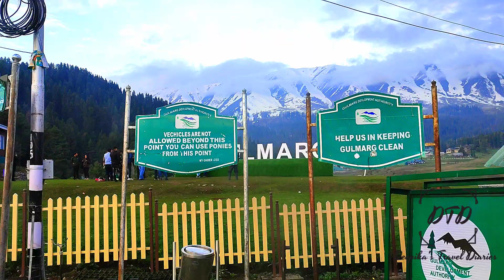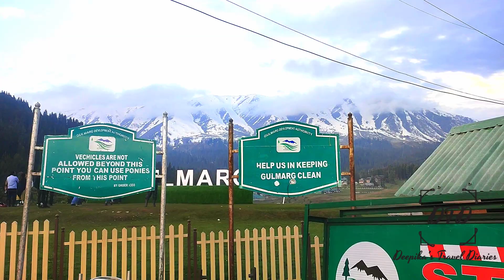Gulmarg || Kashmir Diaries || Shaw Inn || Gondola ride || Travel tips and first snow experience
Hello everyone,
Here  is  another vlog  from Gulmarg, I have informed you about my experiences n details about the expenses. Also like in Pahalgam, Gulmarg also doesnt allow external vehicle movement within Gulmarg.So plan ur trip accordingly. Hope you guys liked it.